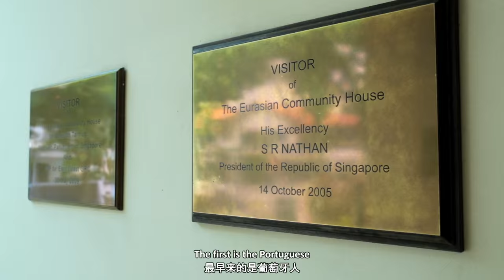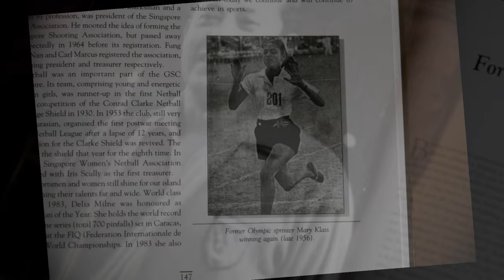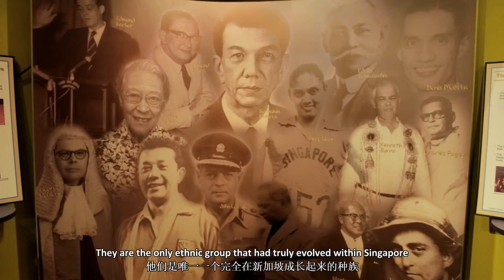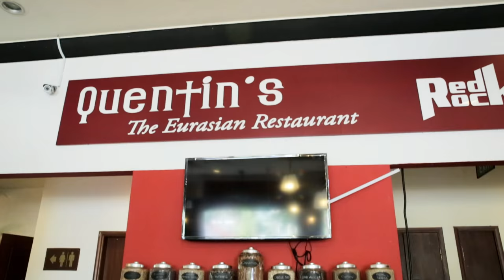I AM EURASIAN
Film entry for Singapore Heritage Short Film Competition 2015
Group: The Holga People
Special thanks to the Eurasian Association (Singapore), Quetin's Restaurant, SeanElijah band
Interviewees: Chanel & Chloe Roberts, Shanice Hedger, Azariah & Zaccheus Michelmann
Research reference: Singapore Eurasians: Memories & Hope by Myrna Braga-Blake & Ann Ebert-Oehlers